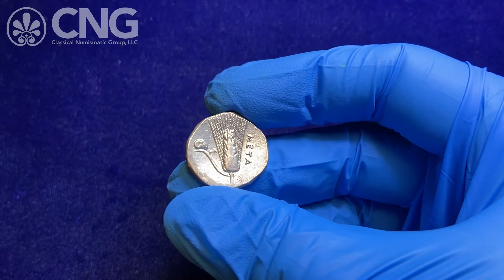CNG 118, Lot 24